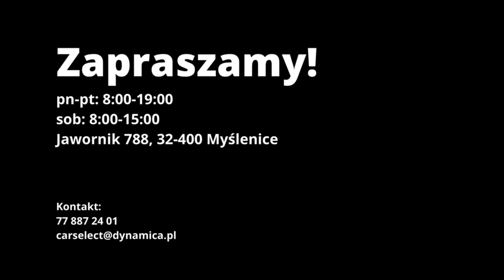Skoda Superb | CarSelect DYNAMICA